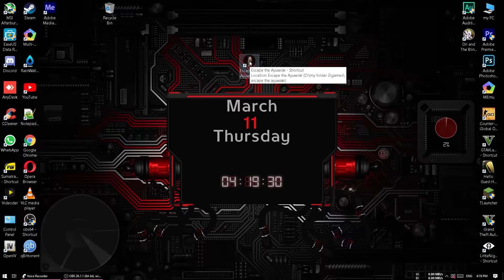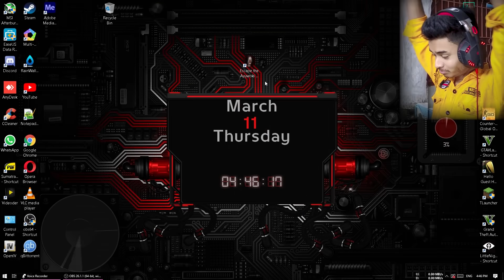ESCAPE THE EYUWOKI || Horror Game || Sokher Gamer